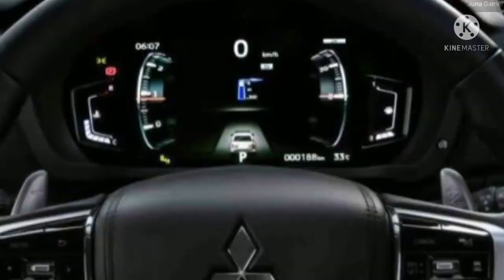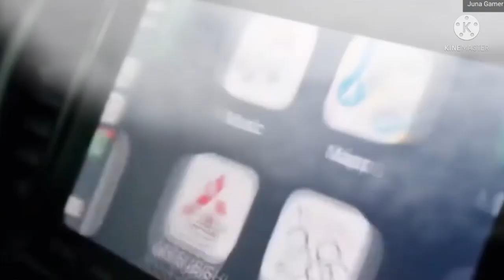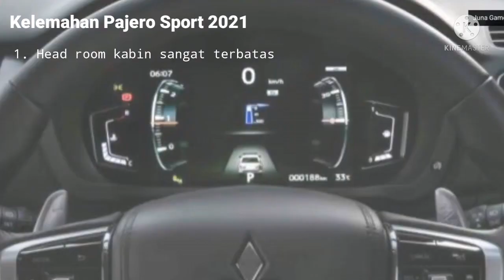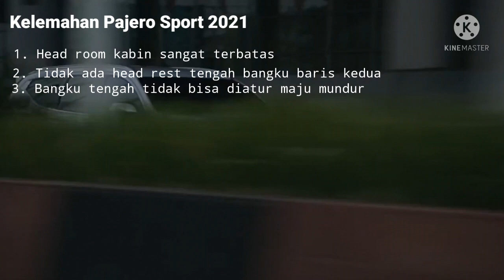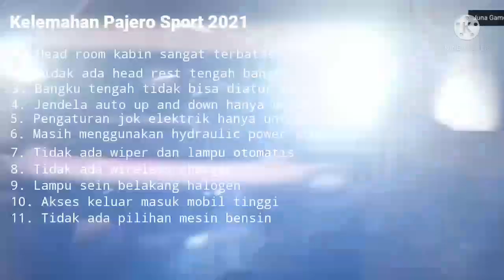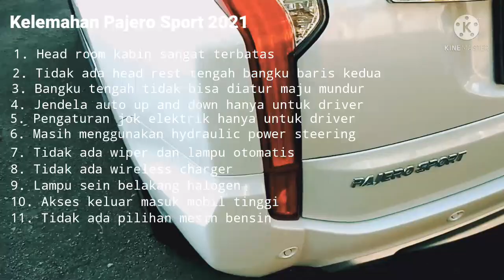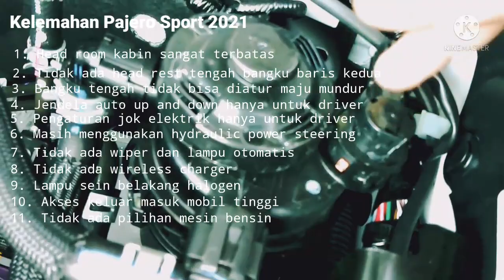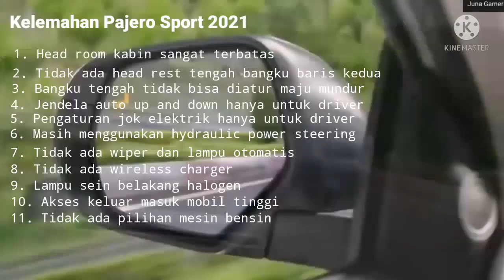11 Kelemahan Pajero Sport 2021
11 Kelemahan Pajero Sport 2021